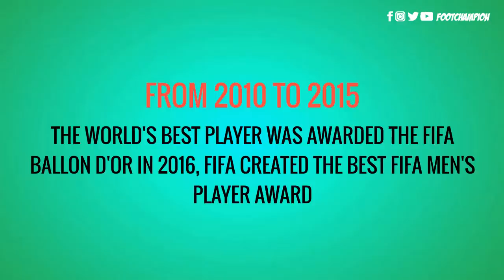The Best FIFA Football Award Winners 1991 - 2018 ⚽ FIFA Best Player Award ⚽ Footchampion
FIFA Best Player Award ⚽ The Best FIFA Football Award Winners 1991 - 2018 ⚽ Footchampion